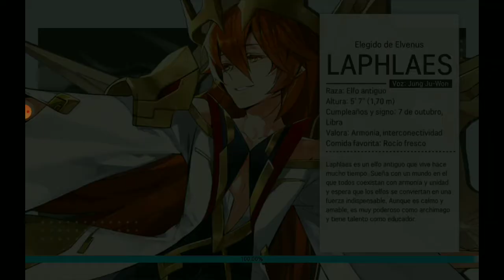Equipamiento Krom Agua | Lord Of Héroes Español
Hola a Tod@s Gamers, Hoy vemos un nuevo Juego Rpg Por turnos en tiempo real sin sistema Gacha, con unos grandes gráficos  y alucinante animaciones de batalla. Nos Centramos en el primer vídeo de Equipamiento específico para cada personaje hoy será Krom Agua.